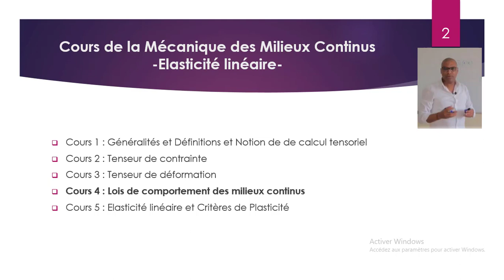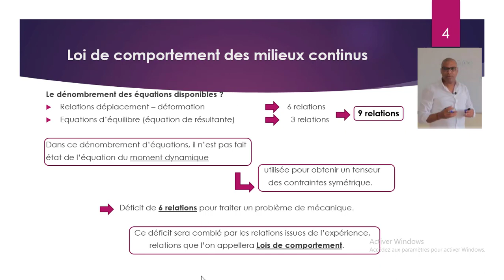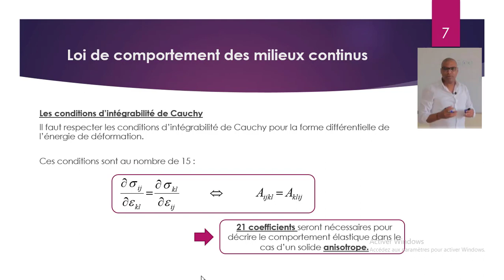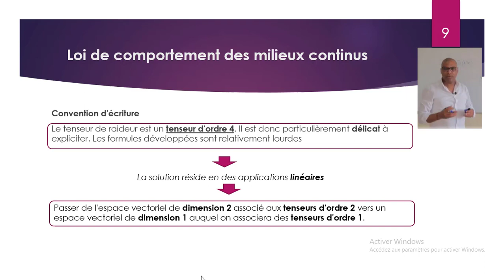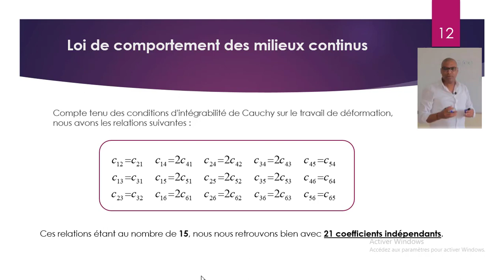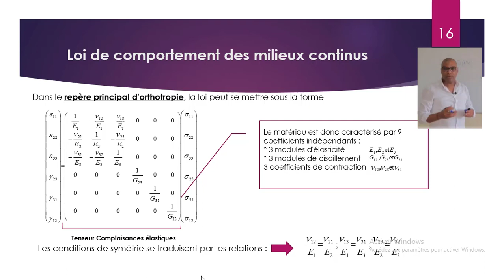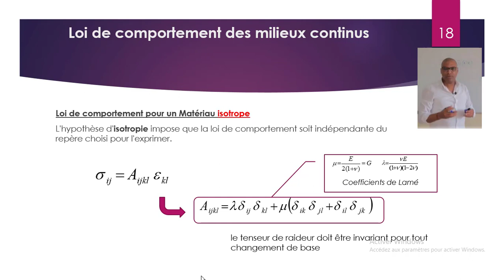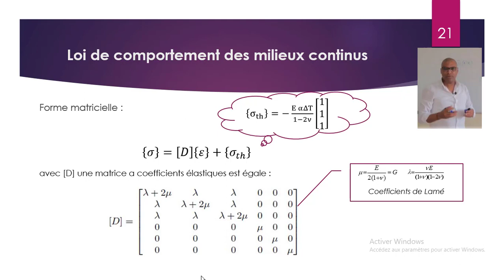Lois de comportement